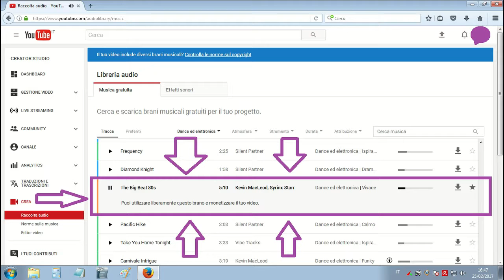Rubrica: I miei giri in auto - tappa 01 (video 007)